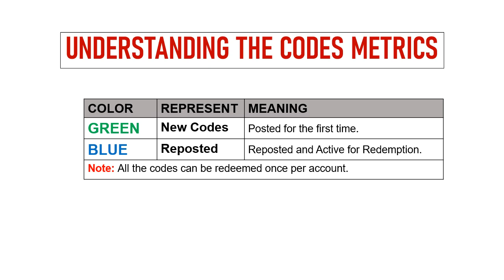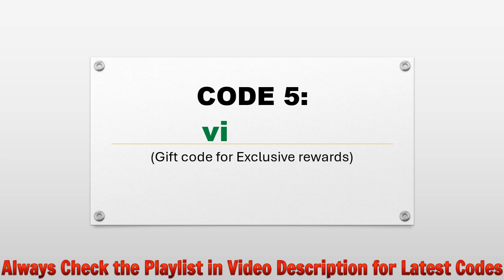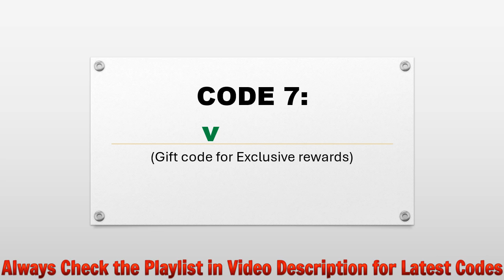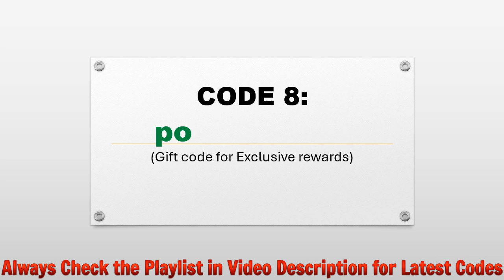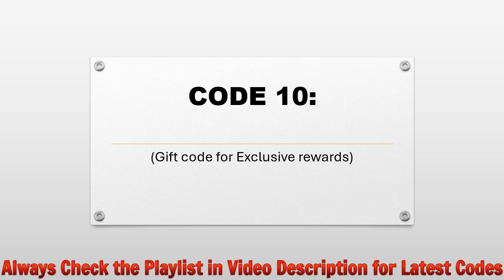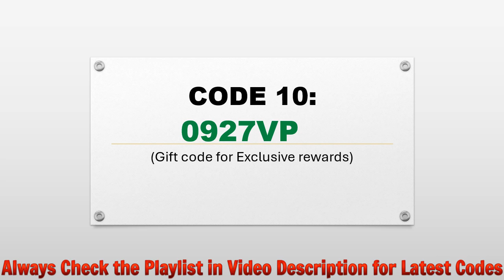🔥 Pocket Ultra Era Codes | Pocket Ultra Era Gift Codes | Pocket Ultra Era Redeem Codes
Today I will share new gift codes for Pocket Ultra Era.

Redeem Process:
Step1: In game, tap on the Settings icon on the screen.
Step2: In new window, tap on the ‘Activation Code’ button.
Step3: Enter the codes provided in the ‘text area" section.
Step4: Tap on the ‘Exchange’ button and that's all.